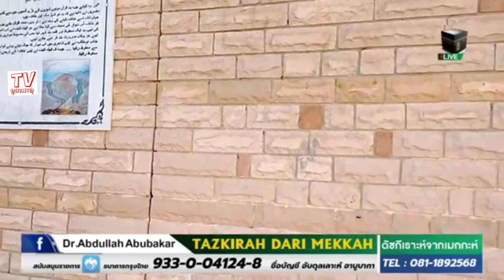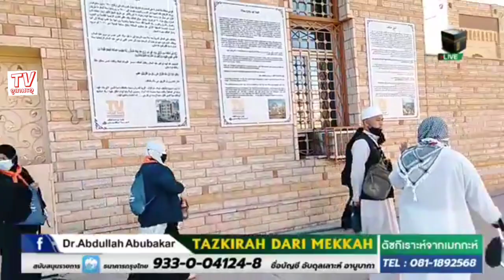วิธีดูอา ช่วงไหนดีที่สุด,ไปตอเอฟ มัสยิดอับดุลอฮ อัลอับบาส เชคดาวูด,ziarah Masjid di Toif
วิธีดูอา ช่วงไหนดีที่สุด bila waktu yang paling baik utk kita berdoa Tazkirah pagi atas Bas menuju ke Taif ไปตอเอฟ มัสยิดอับดุลอฮ อัลอับบาส เชคดาวูดเยี่ยมเยียนมัสยิดอับดุลเลาะห์บินอับบาส ziarah Masjid Abdullah bin Abas di Toif طائف ตออิฟ